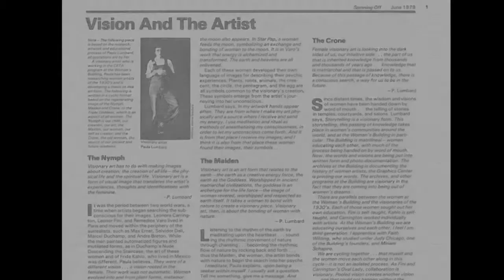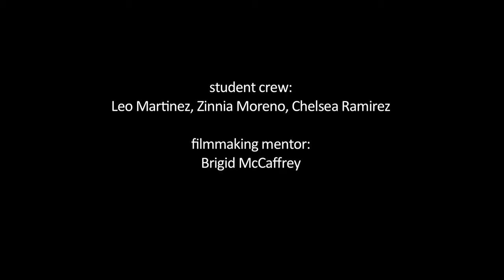From a Place of Community: Portrait of Susan Rennie and Paula Lumbard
“There was a need to put hammers in the hands of the students.”

From the first donation of an inexpensive camera back in 1993, Susan Rennie and Paula Lumbard have been supporting Venice Arts for over 20 years. Here they discuss their own commitment to community art endeavors and the long trajectory they have witnessed at Venice Arts – from instamatic cameras to state of the art multimedia classes.

The mission of Venice Arts is to ignite youths’ imagination, mentor their creativity, and expand their sense of possibility through high quality, accessible media–based arts education programs. Our programs also serve as a catalyst for people of all ages, living in low–income or underrepresented communities, to create and share personal and community stories through photography, film, and multimedia.